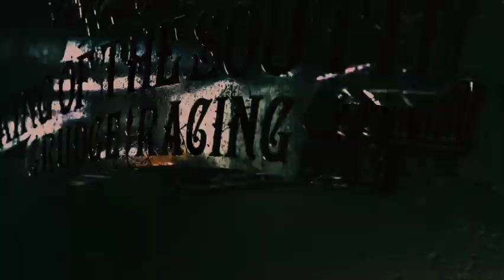FIVE CAR DONK SHOOTOUT | Donk Racing!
EPIC FIVE CAR BIG RIM SHOOTOUT

Donk Racing!